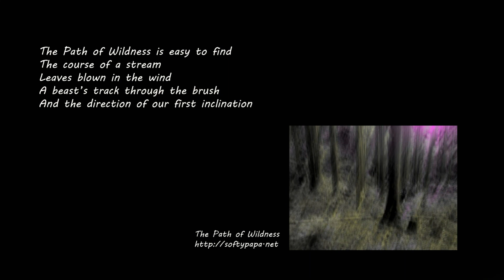🍂 Lonely boat 寂れた日本船 - Abandoned Japan 日本の廃墟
🍂 Silent Echoes: The Lonely Boat of Japan's Waters

Gently swaying with the rhythm of the waves, a solitary boat sits anchored, seemingly forgotten, amidst the vast expanse of the serene Japanese waterscape. Devoid of human presence, its silent frame tells stories of past adventures and the hands that once guided its course. The hush of the winds and the soft lapping of the water against its hull amplify the solitude, creating a hauntingly beautiful tableau of nature reclaiming its own.

Kurt Bell, always attuned to the subtleties of life and landscape, captures these ephemeral moments with an explorer's heart and a poet's soul. Born in 1964, Kurt's narratives, such as those in "Going Alone" and "No More Looking Out For Number One", chronicle the ever-evolving dance between man, machine, and the vast canvas of nature.

➡️ Dive deeper into Kurt's soulful explorations with "Going Alone", a meditation on solitude and the wonders it reveals 🤠🌊🚤